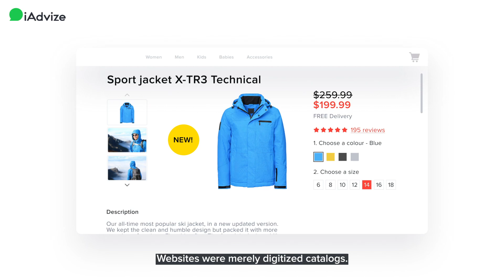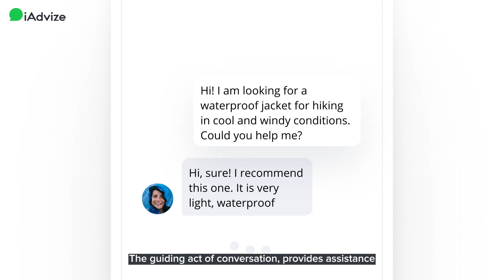Discover the iAdvize conversational platform: More than Messaging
Within our platform, we have combined the best in conversation: messaging, human interaction and artificial intelligence.